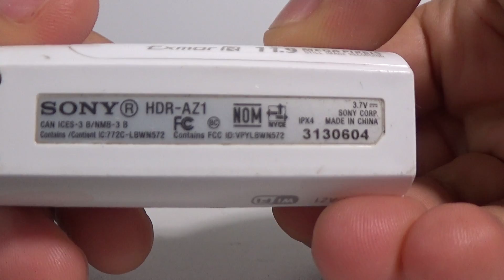hdr az1 ação